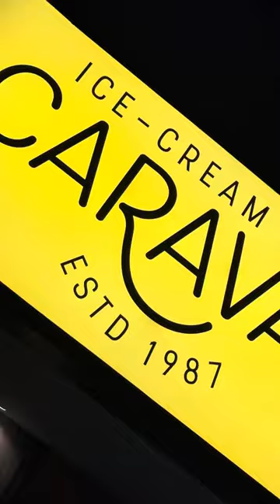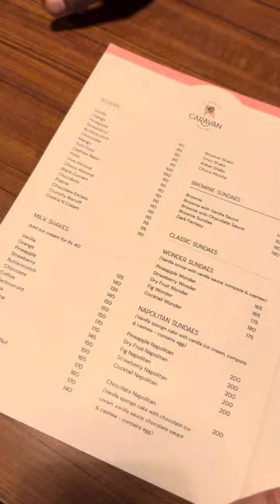Our love for caravan ice creams ❤️ caravan ice cream Ernakulam | nostalgic ice cream parlour